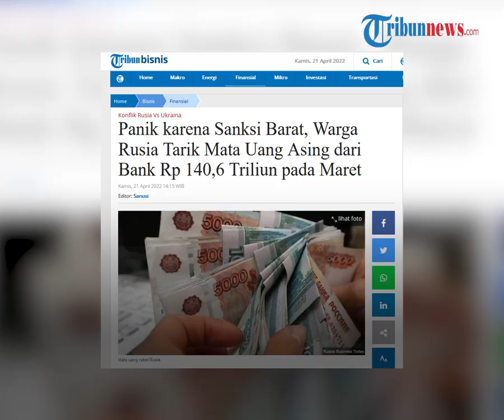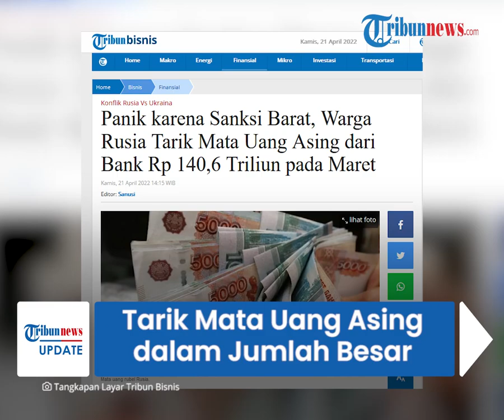Takut Terdampak Sanksi Negara Barat, Warga Rusia Tarik Mata Uang Asing dari Bank dalam Jumlah Besar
TRIBUN-VIDEO.COM - Warga Rusia kini mulai takut dengan adanya sanksi ekonomi dari pihak Barat.

Mereka bahkanmenarik mata uang asing dari bank dengan nilai yang besar.

Alhasil, uang senilai US$ 9,8 miliar atau setara dengan Rp 140,6 triliun diambil dari rekening pada bulan Maret.